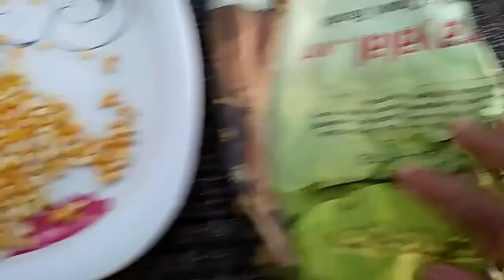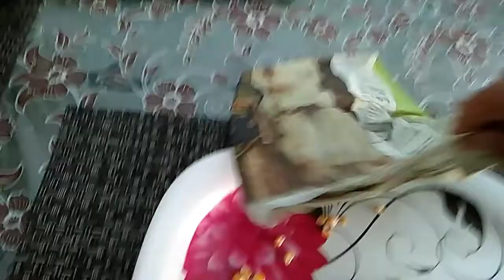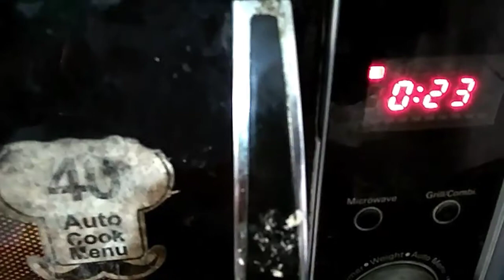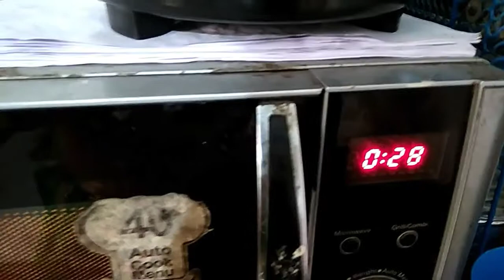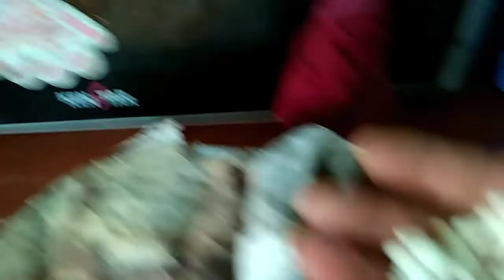माइक्रोवेव मैं पॉपकॉर्न बनाने की विधि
10 मिनट में पॉपकॉर्न बन जाता है आप एक बार ट्राई करें